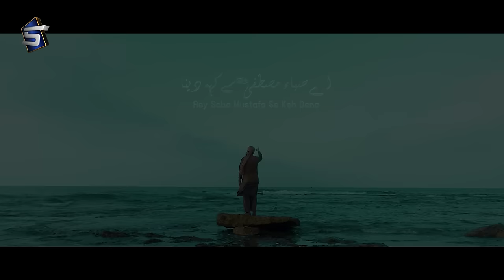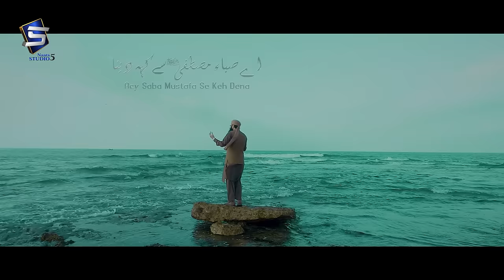Hafiz Tahir Qadri | Ay Saba Mustafa Se Keh Dena | Ramzan Naat | Studio5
Artist: Hafiz tahir Qadri
Label: Studio5

Hafiz Tahir Qadri New Ramzan Kalam 2022 | Ay Saba Mustafa Se Keh Dena | Ramzan Kalam 2022 | Hafiz Tahir Qadri | Studio5